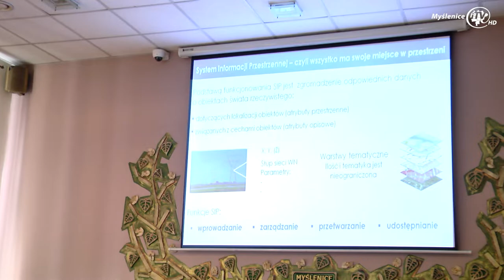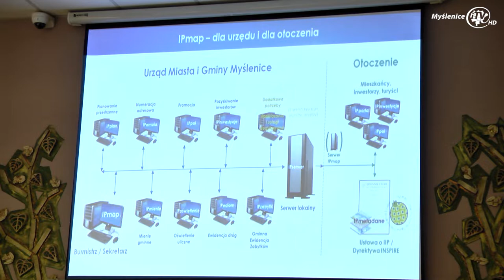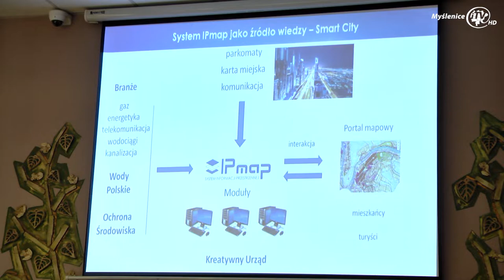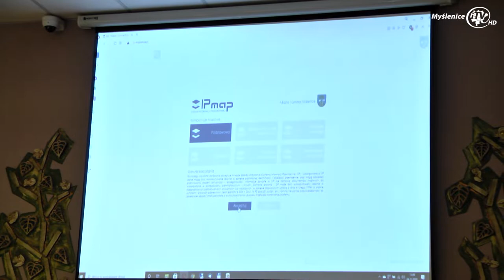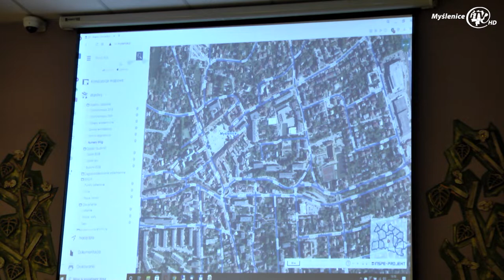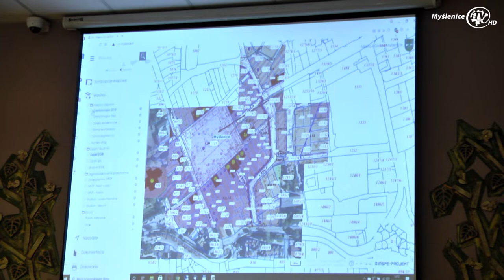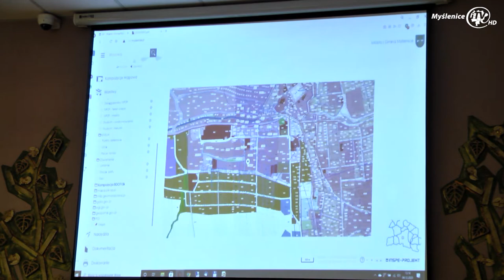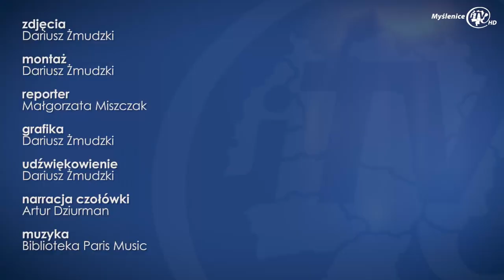System informacji przestrzennej w Myślenicach - konferencja prasowa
W piątek 4 grudnia w Urzędzie Miasta i Gminy Myślenice odbyła się konferencja prasowa inaugurująca funkcjonowanie Systemu Informacji Przestrzennej (SIP) w gminie Myślenice. Konferencja jest odpowiedzią na pytania dotyczące funkcjonalności systemu wpisanego w ideę inteligentnego miasta "Smart City". Nowoczesny SIP to szereg korzyści dla pracowników UMiG oraz mieszkańców miasta i gminy Myślenice.